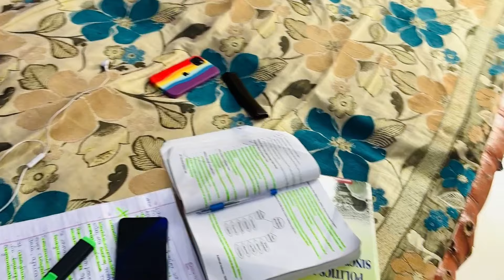Vanshika Ne Humien Kaamchor Bol Diya 😱 || Sona Mona Family Vlogs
Vanshika Ne Humien Kaamchor Bol Diya 😱